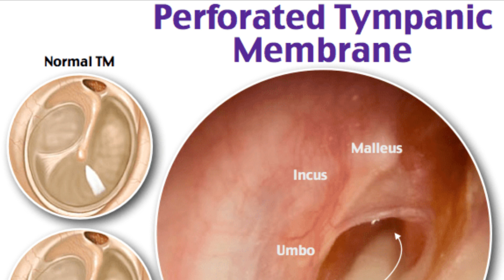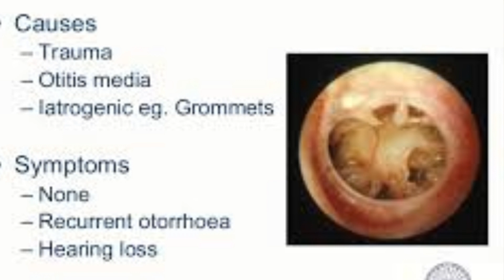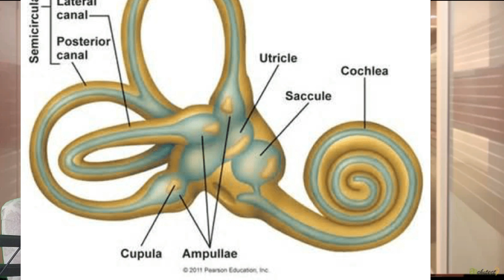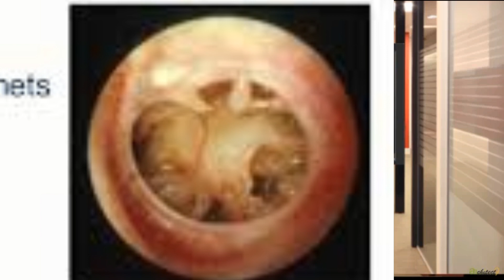Deontay Wilder Horrible Ear Innjury: Doctor Explains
Deontay Wilder was taken to hospital after his defeat to Tyson Fury in Las Vegas, Nevada.

Wilder  was dominated by his British rival as he suffered the first professional defeat of his career, being knocked down twice en route a stoppage defeat in the seventh round.

It was the first knockdown which saw Wilder sustain the injury which would eventually be the difference, as Fury swung a right hook toward the back of his head, bouncing off the ear and possibly perforating the eardrum.

Join Dr Yared Vazquez Youtubes top Ringside Physician vlogger for the explanation and insight.